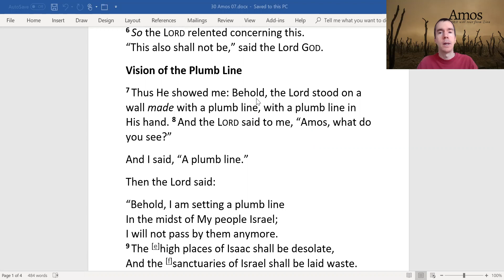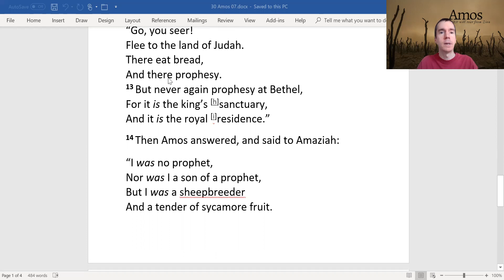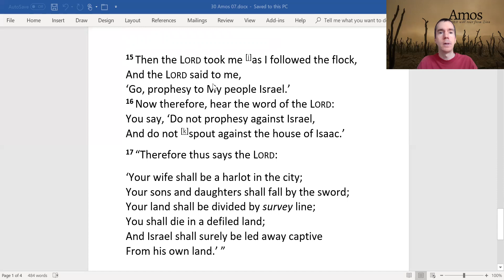Amos Chapter 7 Vision of Locusts, Vision of the Fire, Vision of the Plumb Line; Amaziah's Complaint